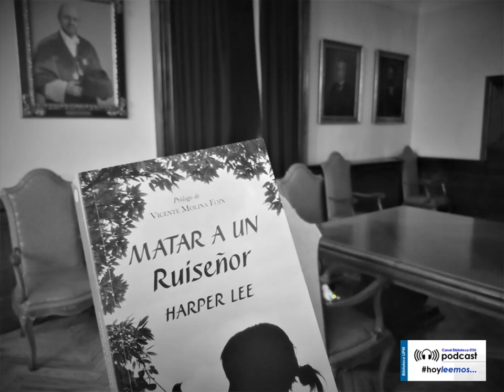"MATAR A UN RUISEÑOR" de Harper Lee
«Disparad a todos los arrendajos azules que queráis, si podéis acertarles, pero recordad que es un pecado matar a un ruiseñor».
"La conciencia de una ciudad impregnada de prejuicios, violencia e hipocresía se enfrenta con la fortaleza de un hombre que lucha por la justicia."

Voz, edición de audio y fotografía: @bibliotecaetsii

hoyleemos en la @bibliotecaetsii: el podcast
Los bibliotecarios de la ETSI Industriales UPM ponen voz a fragmentos de sus títulos favoritos.